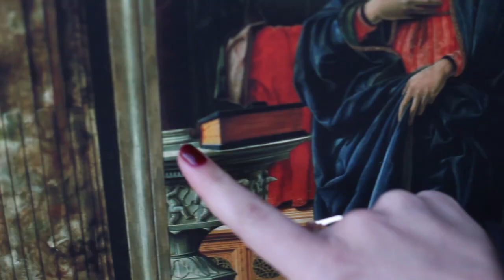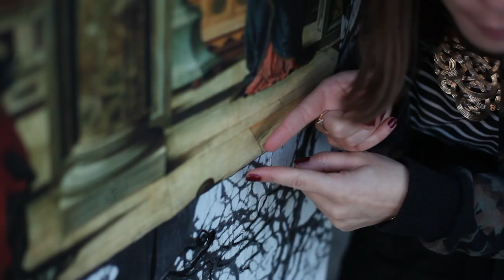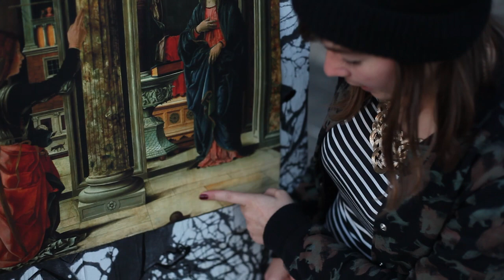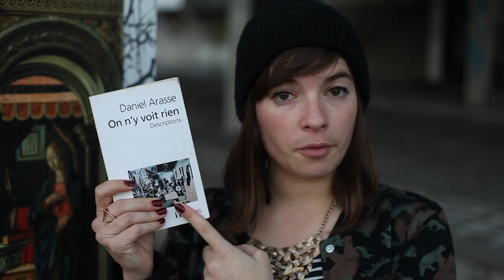L'Annonciation - Tu vois le tableau #5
Un "Tu vois le tableau" présentant le thème de l'Annonciation.
Bin l'annonciation c'est quand on annonce un truc, et là c'est pas une petite nouvelle, puisque c'est pour dire à Marie (la Vierge, pas ta voisine), qu'elle est enceinte ! Stylay non ?

Partage si le cœur t'en dit.

Pour aller plus loin, le livre de Daniel Arasse dont je parle c'est celui-là :

L'article de Dimitri Karadimas, si tu veux aller encore plus loin, c'est ici (en deux parties) :

Merci à Léo de Dirtybiology qui m'a filé des coups de main et une bonne idée de vidéo.

Si t'as lu la description jusqu'au bout et que tu veux me le faire savoir, tu peux mettre "escargot tout puissant" dans les com.
Poutous